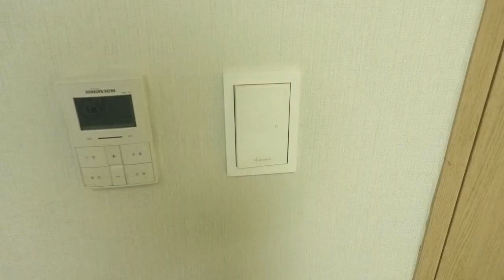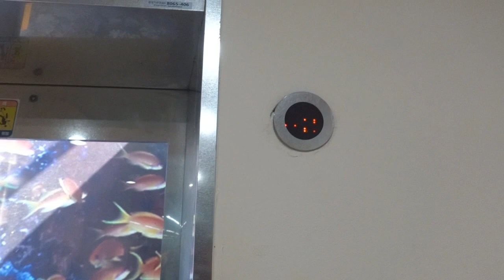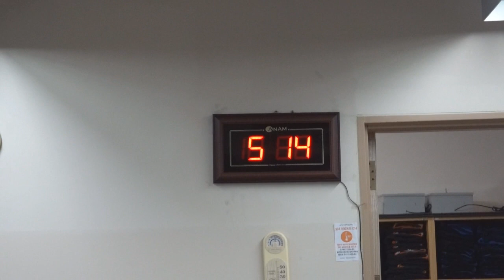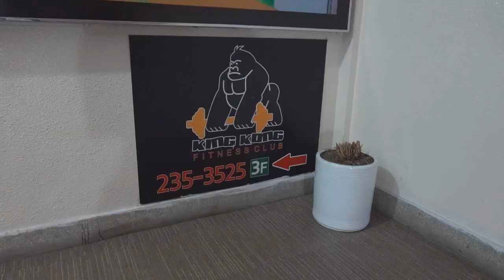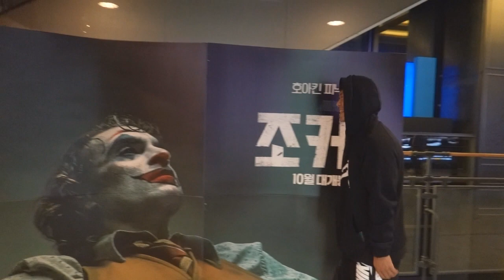VLOG I 트레이너의 평범한 일상과 식단 브이로그 (Feat.조커)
:갓대 아프리카Tv 개인방송국

업로드는 랜덤이나 , 거진 매일밤 9시!
본 영상물은 허가없는 배포를 금합니다.